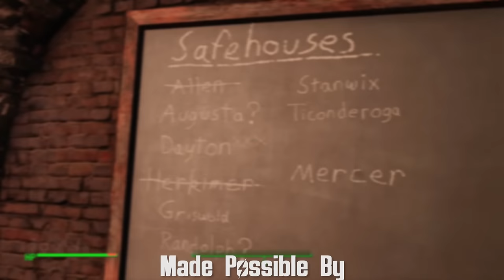Kendall Hospital: The Butcher's Bill Rises - The Story of Fallout 4 Part 39